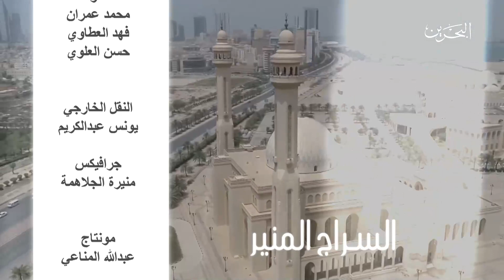السراج المنير | 1-4-2023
تقديم: الشيخ الدكتور فريد محمد هادي